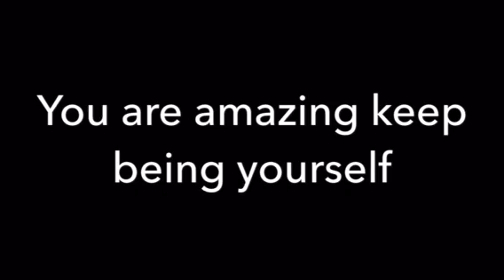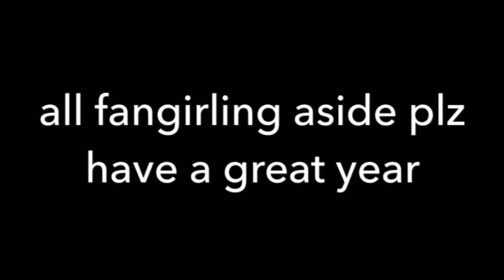Late New Years resolution(64)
Shamelessly putting out everything thing that made my year great through the hard times
And much more, I have to say thank you and you should definitely check these people! From - a fangirl / friend